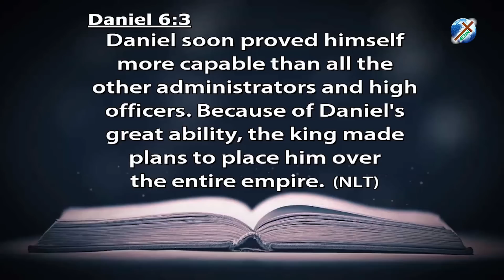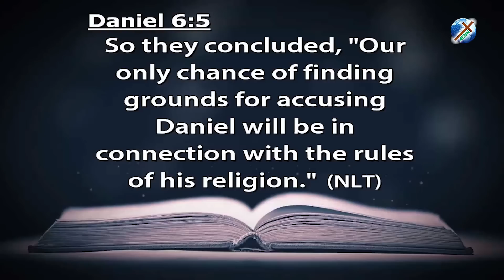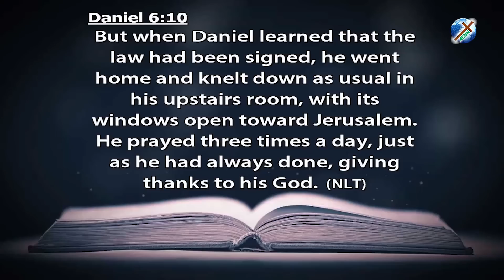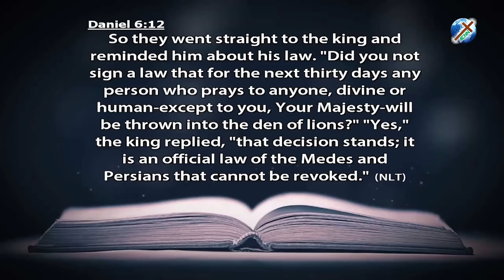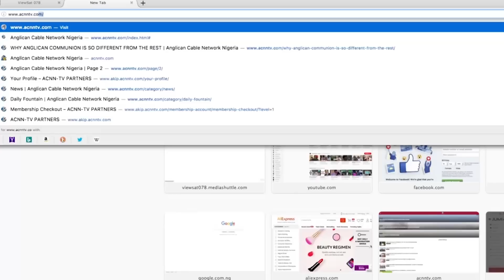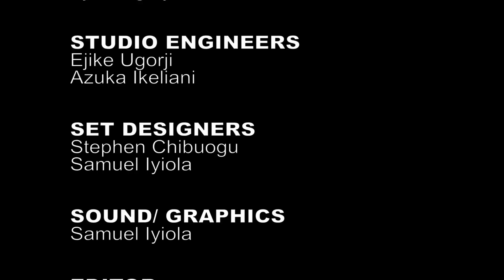DAILY FOUNTAIN OF FEBRUARY 21, 2019 - REV'D CANON ZAKI BABA JEREMIAH